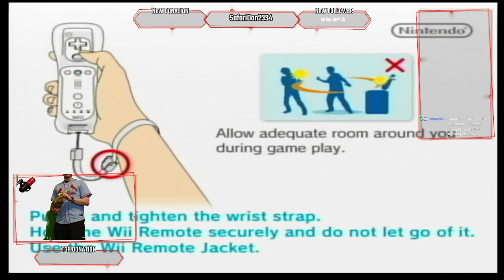Wii Sports Baseball Drinking Challenge Full Stream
Win the game or take a shot!